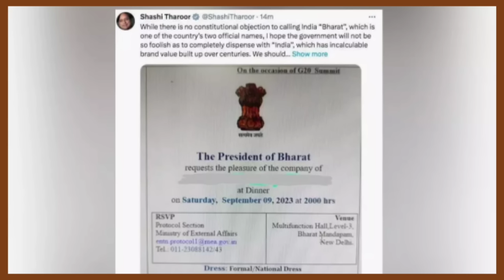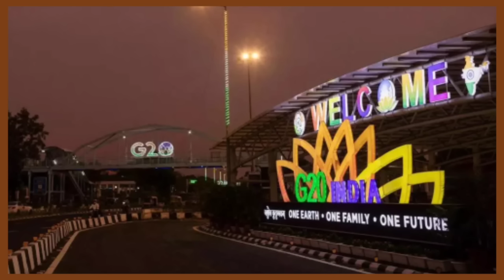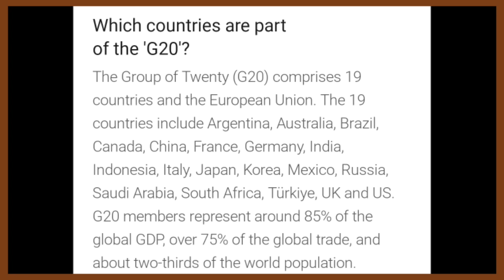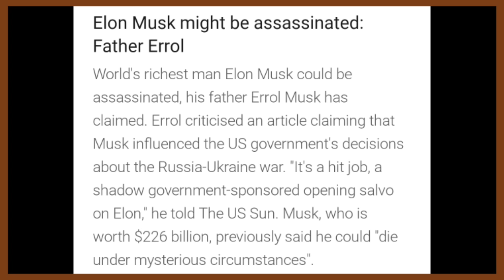Ep 1121:PRIME TIME WITH YIMKHONG IN NAGAMESE SEPTEMBER 5 2023 | YIMKHONGTV